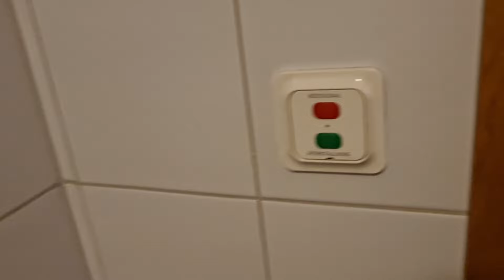เหตุบ่คาดคิดหลุดโค้งแบบบ่ทันตั้งตัว